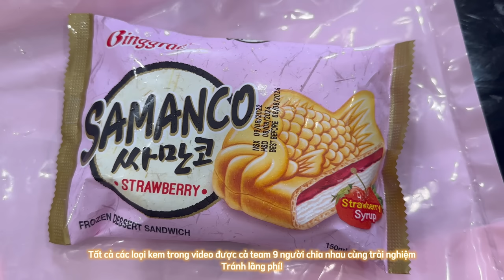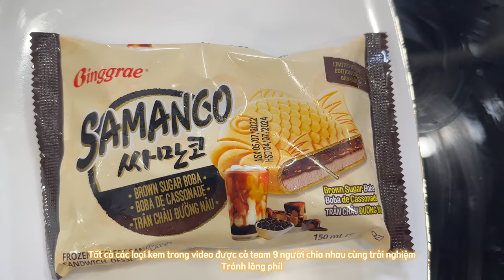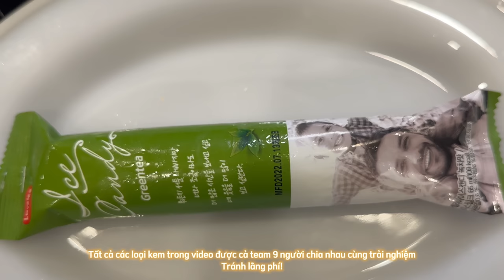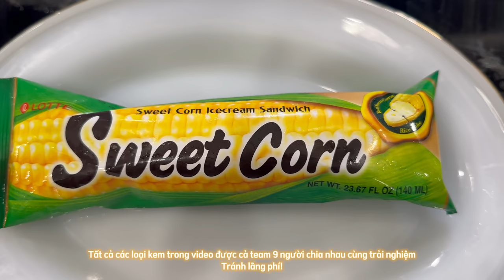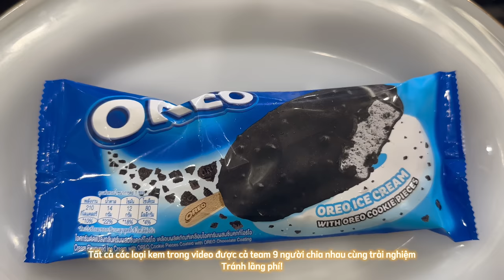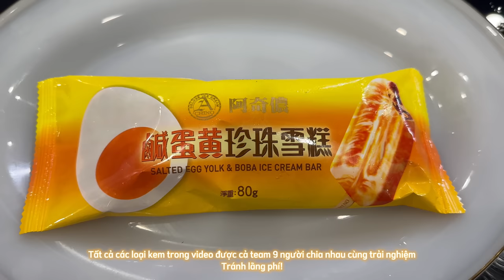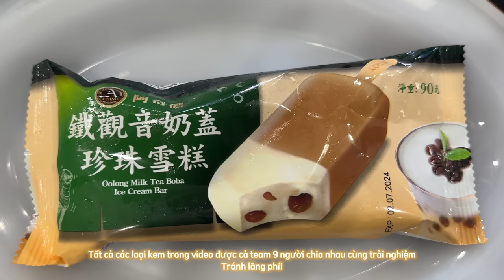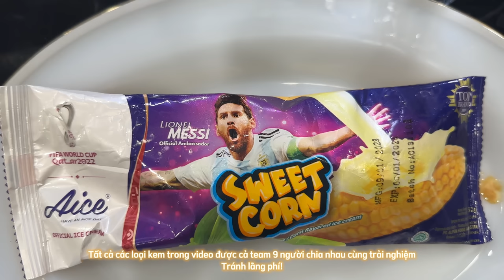[THỬ THÁCH] ĂN THỬ 1001 LOẠI KEM ĐỘC LẠ SIÊU HOT! Chào hè 2023 🔥 Kem cá, trứng muối, trà sữa, bắp..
Nếu muốn Linh làm về 1 chủ đề nào đó, Vui lòng Comment ở bên dưới. Cảm ơn mn nhiều.